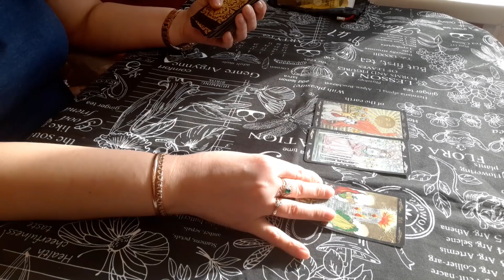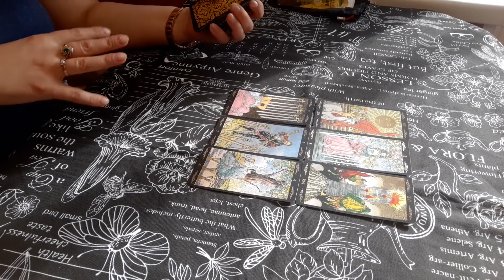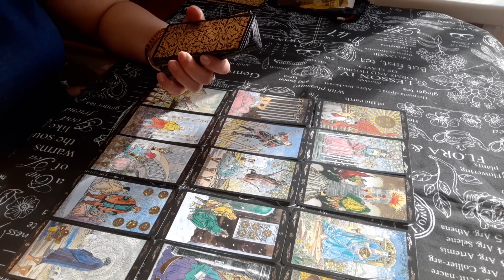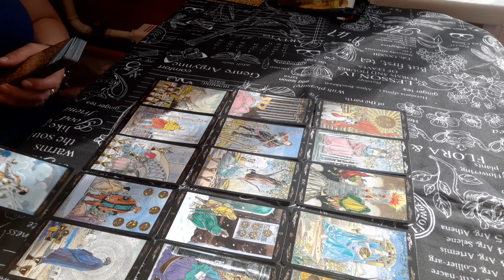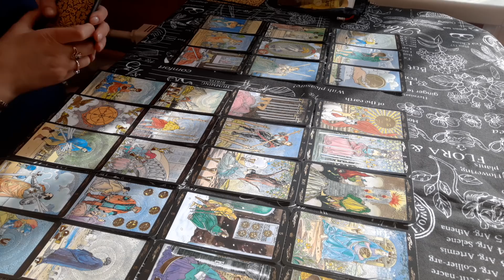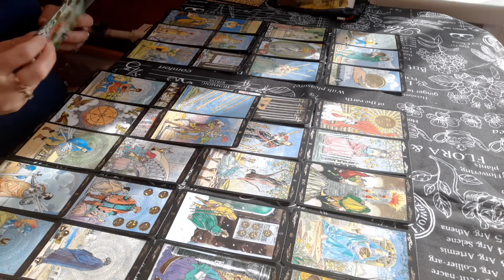ЧТО ОН ГОВОРИТ О ВАС СВОИМ РОДСТВЕННИКАМ И ДРУЗЬЯМ. ЗОЛОТОЕ ТАРО.